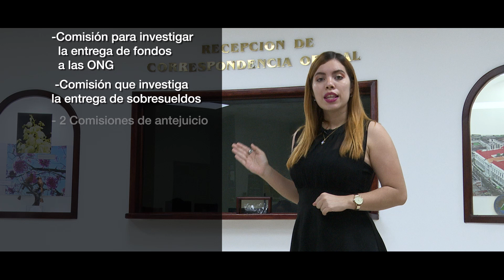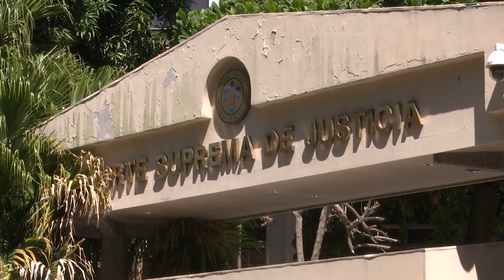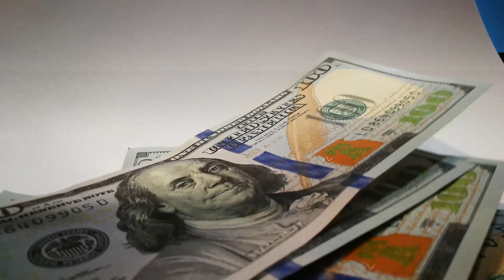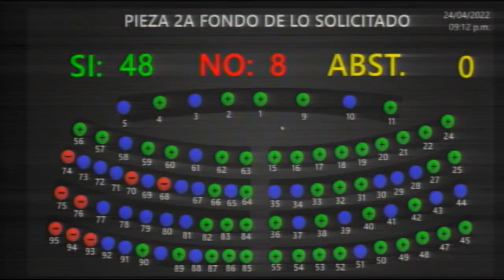Acontecimientos más importantes durante el primer año de la actual legislatura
Destituciones, nombramientos, endeudamiento, comisiones especiales, reformas, nuevas leyes y hasta un régimen de excepción es parte de lo que la actual asamblea legislativa ha aprobado en su primer año.